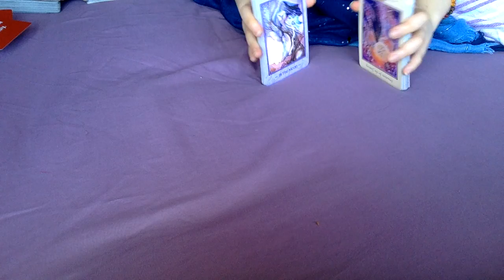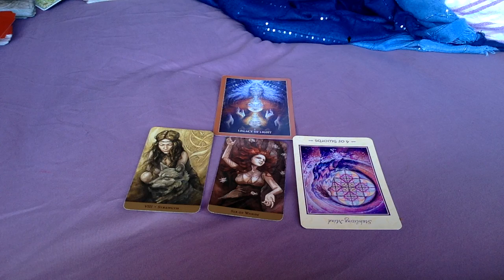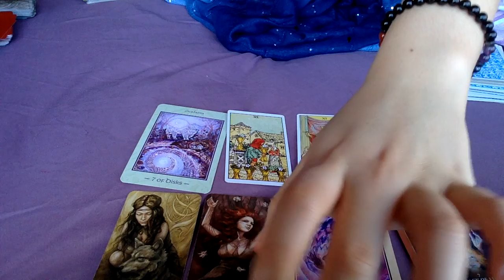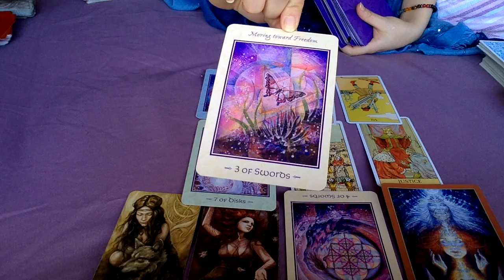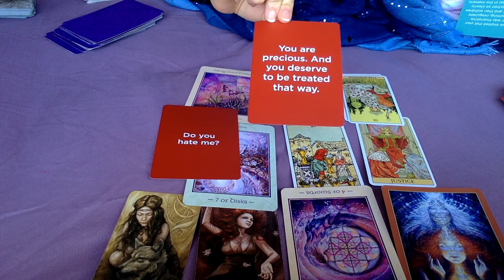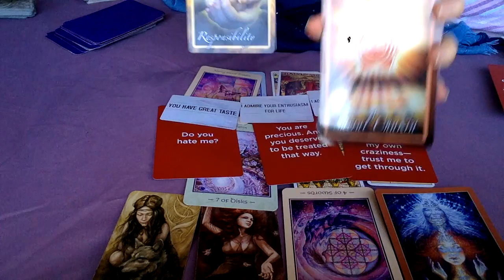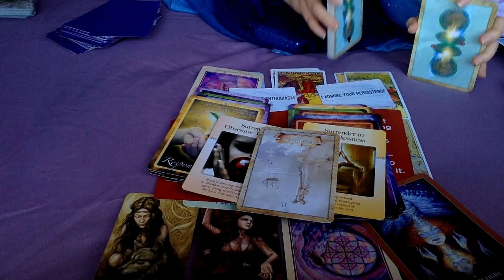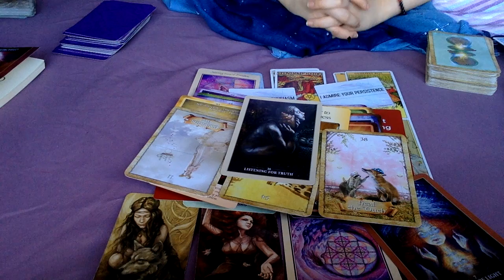Let's look at divine feminines' mind: What's happening in our minds?🧠👀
Decks used:
original rider waite
after tarot
tarot of the hidden realm
the tarot of transformation
power of surrender
talk to me like i'm someone you love
love bombs

My name is Grace, a Leo sun, Scorpio Moon and Aries Rising intuitive reader. I would like to send you positivity and light! ✨

READINGS I OFFER:

3 QUESTIONS IN-DEPTH READING FOR $30 OR £22.22 [for anything e.g. love, career, finance and life purpose (email; voice recorded w/ picture) 30 mins. to 1 hr. reading looking at your situation with healing advice and guidance.

GENERAL IN-DEPTH PERSONAL READING looking at your emotional, mental, physical and spiritual state (celtic cross + past, present and future possibilities) plus guidance on healing for $44 or £33.33 (email; voice recorded w/ picture)

LOVE CONNECTION READING for $33 or £22.22 (email; voice recorded w/ picture). I look at you and your love interest’s feelings towards each other, how are you both perceiving your connection and how are you both seeing each other. I also look at blockages plus additional healing advice from spirit and possibilities in the future. I will also answer 2 additional specific questions that you have.

DM/DF ENERGY READING (same format on my channel) I look at general mental and emotional state of your divine counterpart and how they feel and what they are think of you. I also look at where they are currently at in their spiritual journey. Also how they see you and your connection, their fears and blockages plus healing for you and messages from angels on what you can do. - $44 / £33.33 (email; voice recorded w/ picture) + 2 additional specific questions that you have and messages from your divine counterpart to you.

IN-DEPTH DM & DF ENERGY READING (similar format in my channel; combined reading) same as above dm/df energy read but for both your sides for $55 / £40 (email; voice recorded w/ picture) looking at where you and your counterpart is at at your journey plus any messages from your twin flame

CROSSROADS READING for guidance on making decisions w/in 2 choices looking at the possibilities for both plus healing advice from spirits for $20.00 or £15.15 (email; voice recorded w/ picture).

*If you want a video recorded reading it is available at request for additional $11 or £8.

Grace